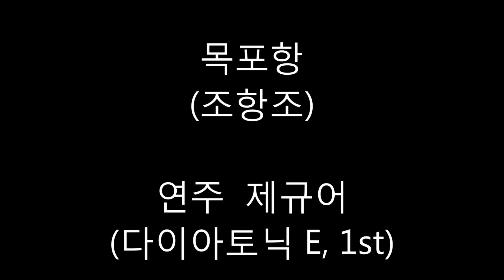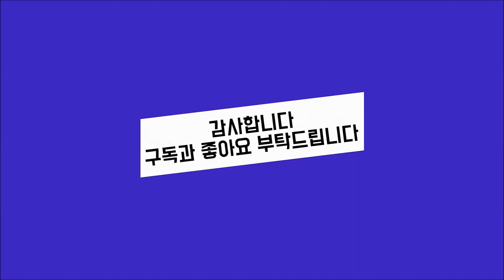[제규어 하모니카 연주] 조항조-목포항(2023년 최신곡)